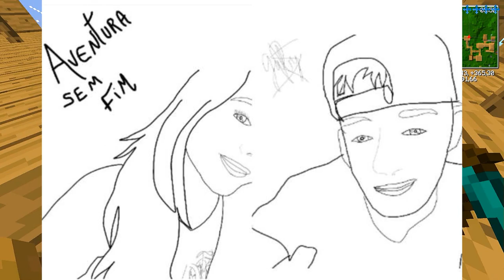AVENTURA SEM FIM - NOSSA FAZENDINHA! #7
✖️Minha Caixa Postal :
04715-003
Fábio Marques

✖️MEU GRAVADOR :
Mirrilis Action
✖️MEU EDITOR :
Sony Vegas PRO 13
Adobe Premiere

✖️Fone : Razer Kraken
✖️Microfone : Blue Yeti - Blue
✖️Headset : Sennheiser PC 363 D
✖️Camera Vlogs : Cannon t3i
✖️Camera Vlogs Diarios : GroPro 3
✖️Mouse : E-Blue Mazer